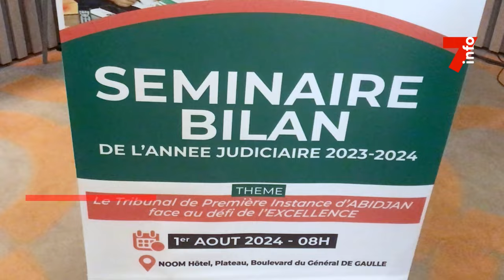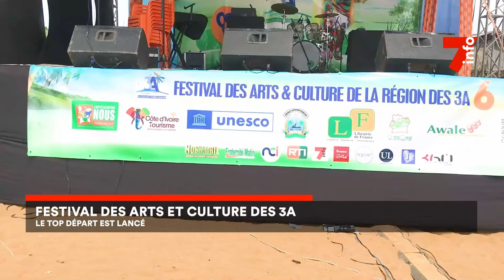Le 7 minutes du 13 août 2024 (édition du 6H)